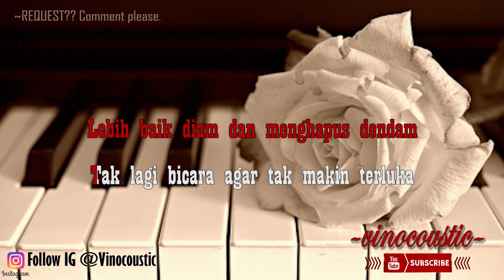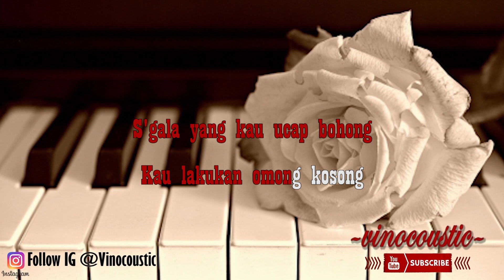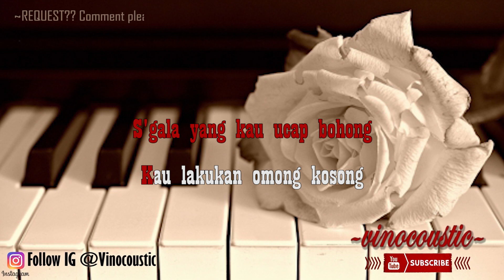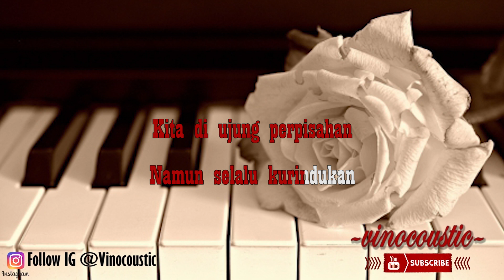Petrus Mahendra - Luka Yang Kurindu Karaoke Piano Versi Higher Keys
Petrus Mahendra - Luka Yang Kurindu versi Karaoke akustik ( Accoustic ) dengan nada dasar D ( Higher Keys )